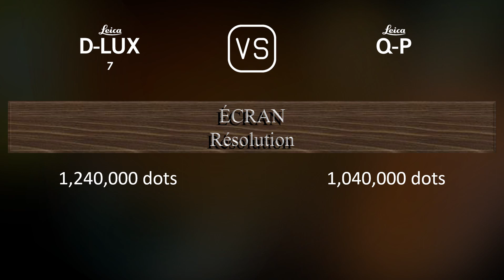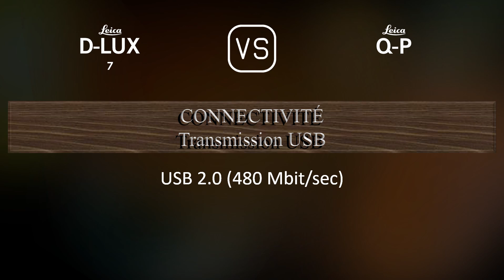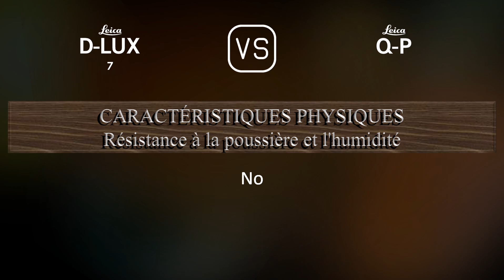Leica D-LUX 7 vs. Leica Q-P: Une Comparaison de Caractéristiques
Cette vidéo fournit un aperçu des fonctionnalités du Leica D-LUX 7 et du Leica Q-P dans une comparaison de caractéristiques (comparison of specifications).

00:25 LANCEMENT
00:33 BOÎTIER
00:40 CAPTEUR D'IMAGE
01:01 IMAGE
01:16 OPTIQUE ET MISE AU POINT
01:55 ÉCRAN
02:13 VISEUR
02:27 FONCTIONNALITÉS PHOTOGRAPHIQUES
03:20 FONCTIONNALITÉS VIDÉOGRAPHIQUES
03:35 STOCKAGE
03:38 CONNECTIVITÉ
04:03 CARACTÉRISTIQUES PHYSIQUES
04:21 AUTRES CARACTÉRISTIQUES